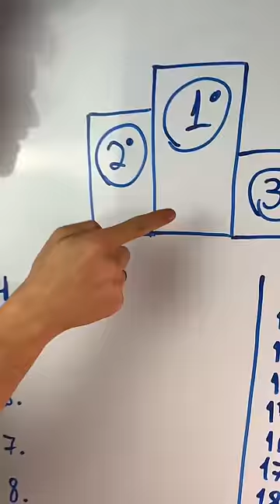EM BUSCA DA MELHOR COMIDA DO MUNDO! (Ep.8 Tailândia 🇹🇭 )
EM BUSCA DA MELHOR COMIDA DO MUNDO!

Hoje eu experimentei a comida mais típica da Tailândia! O arroz frito!!!

Ingredientes:

• Óleo de soja
• Óleo de gergelim
• 1 Cebola
• 1 Dente de alho
• 1 Cenoura
• Um punhadão de camarão
• Ralar um pouco de gengibre
• 3 Ovos
• Seu arroz velho de ontem
• Shoyu à gosto
• 1 colher (sopa) de Molho de Ostra
• Um punhado de cebolinha picada

Modo de preparo:

Antes de mais nada você vai precisar de um Wok! Que pra quem não sabe é uma frigideira redonda dessas!

Esquenta ela bem e agora joga óleo de soja e óleo de gergelim aí dentro!

Corta a cebola e o alho e a cenoura bem pequenininho! Coloca aí dentro pra dourar e depois joga o camarão por cima!

Pra finalizar eu recomendo ralar gengibre que fica sensacional!

Quando tudo estiver bem fritinho! Quebra 3 ovos aí dentro e coloca o arroz por cima! E na receita original tem que ser aquele arroz velho de ontem!

Joga shoyu à gosto! Molho de ostra e finaliza com cebolinha picada por cima!

Mexe bem e na hora de servir é só colocar num prato com a cebolinha por cima!

E nossa, uma das melhores coisas que eu já comi!

Nota final, 9.3 Indo pro segundo lugar na nossa lista!